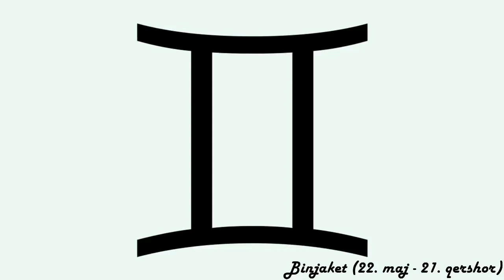Horoskopi ditor - (E Martë - 13 Tetor 2020)